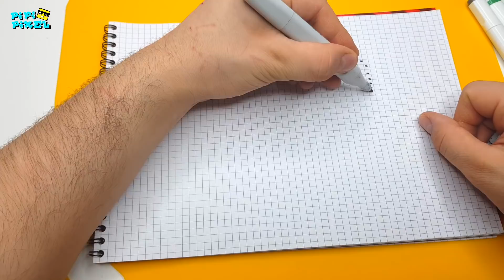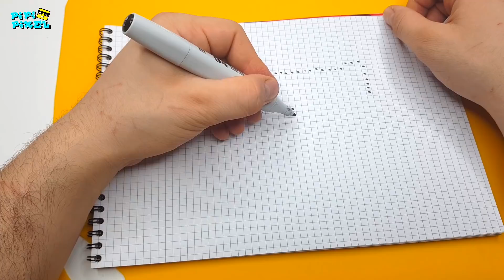УЗИ из Block Strike и CS:GO автомат !РИСУНКИ ПО КЛЕТОЧКАМ ! НАРИСОВАТЬ PIXEL ART UZI Block Strike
Pixel art, hello pixel art,game art,Handmade Pixel Art,draw so cute, How to draw,pixel art
セル数値 , 细胞数字,細胞數字,figuras celulares,
figure cellulari

ЗАХОДИТЕ НА КАНАЛ И СМОТРИТЕ ИЩЕ ВИДЕО))))
ТАКЖЕ ПИШИТЕ ВАШИ ПРЕДЛОЖЕНИЯ ПО ПОВОДУ КАНАЛА и какие видео вы бы больше всего хотели на нем видеть??!!!